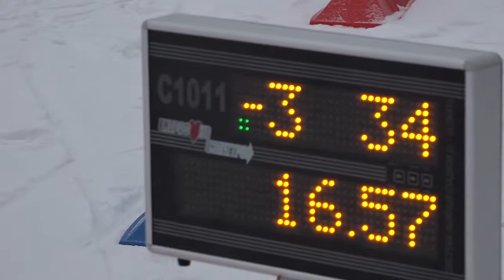Чемпионат Российского студенческого спортивного союза по полиатлону